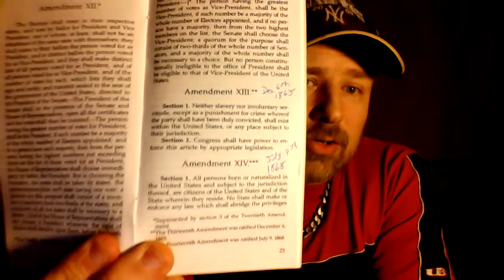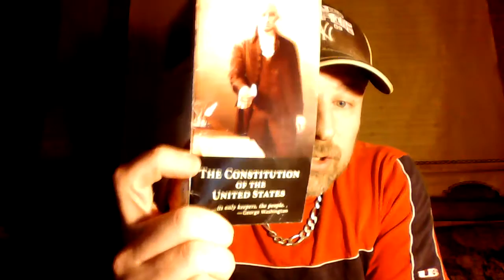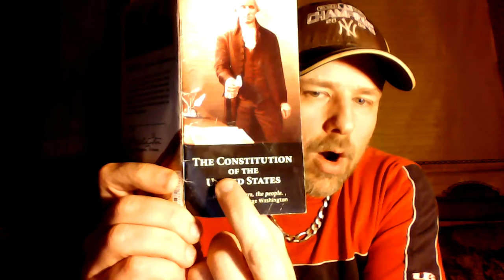How you legally consented yourself into slavery.